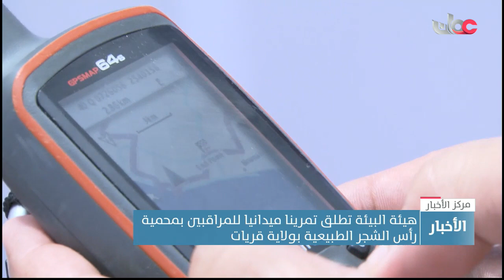هيئة البيئة تطلق تمرينا ميدانيا للمراقبين بمحمية رأس الشجر الطبيعية بولاية قريات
تقرير: أحمد بن مبارك الدرمكي